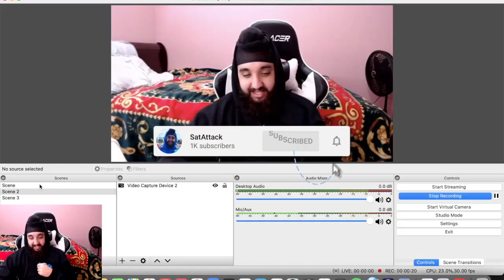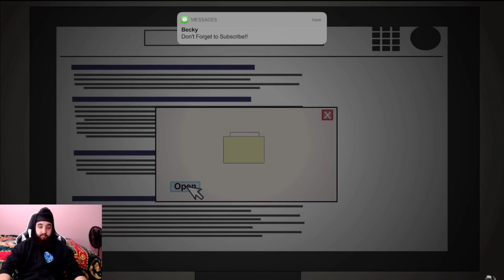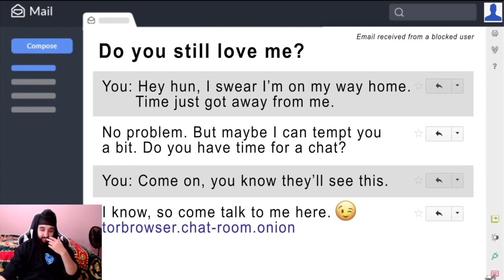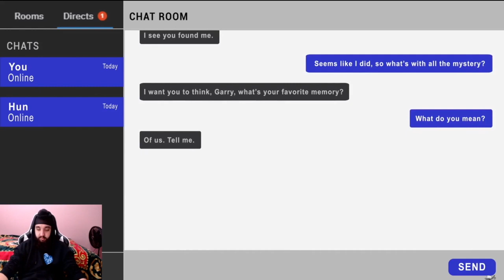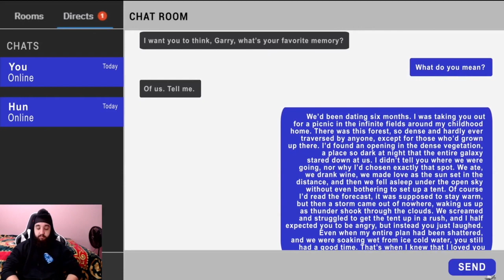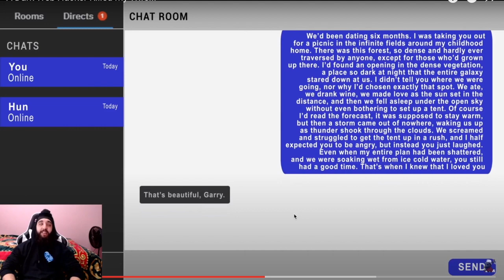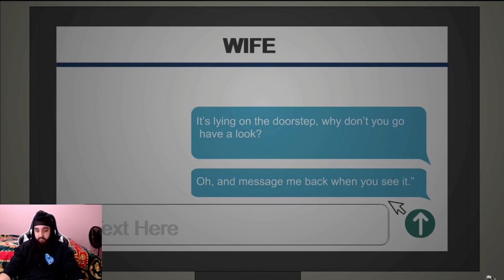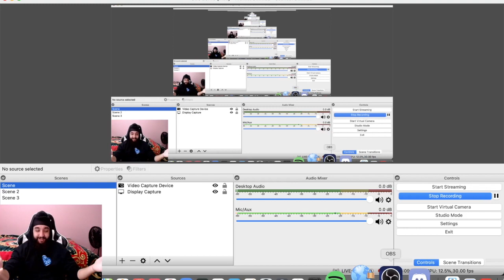NOW WAYY!!! A Dark Web Hacker Killed my Wife...REACTION